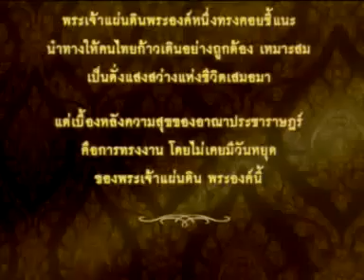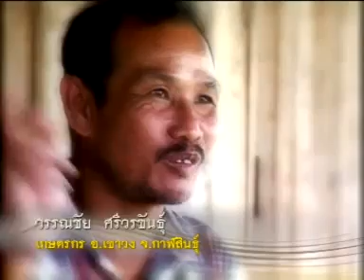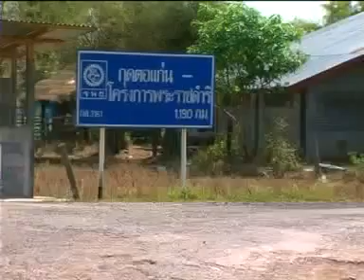ทฤษฎีใหม่ 1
เกษตรทฤษฎีใหม่ของในหลวง สามารถวางแผนและปฏิบัติในที่ทำกินได้อย่างเหมาะสม